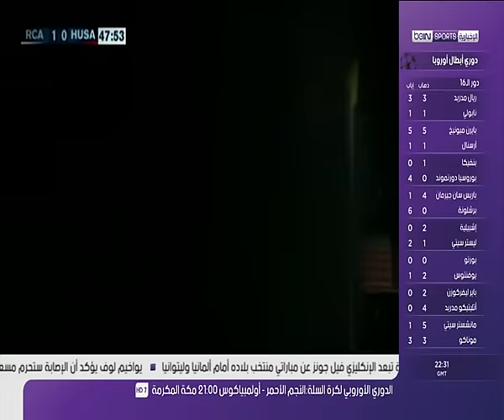تقرير بين ان سبورت حول استقالة مجمد فاخر من تدريب الرجاء +أتصال هاتفي مع جواد الأمين